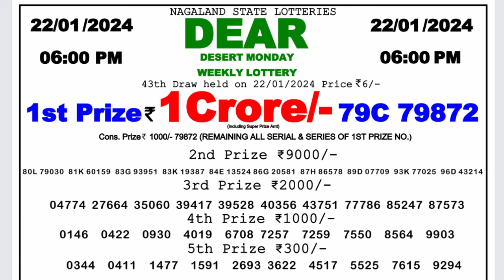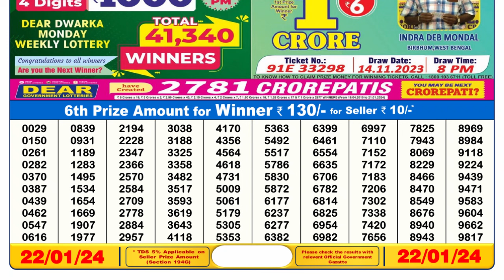Dear Lottery Sambad 6pm today 22.01.24 Nagaland State Lottery Result